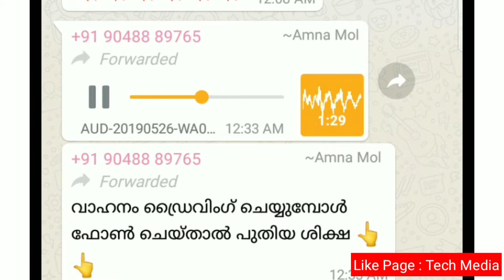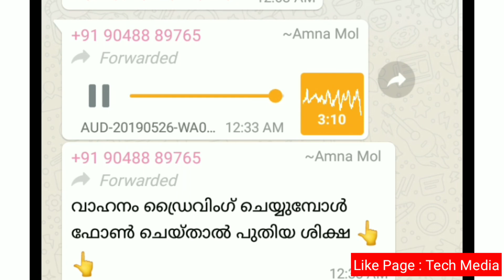വാഹനം ഡ്രൈവിംഗ് ചെയ്യുമ്പോൾ ഫോൺ ചെയ്താൽ പുതിയ ശിക്ഷ